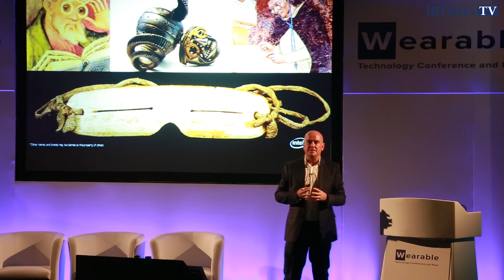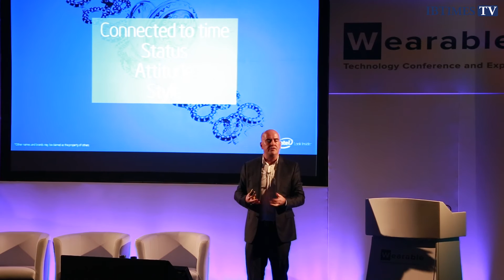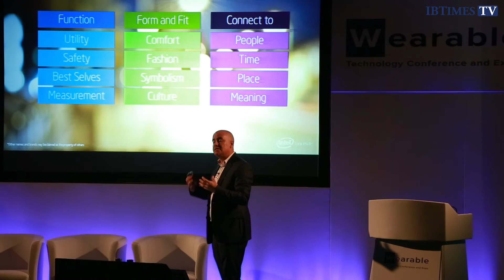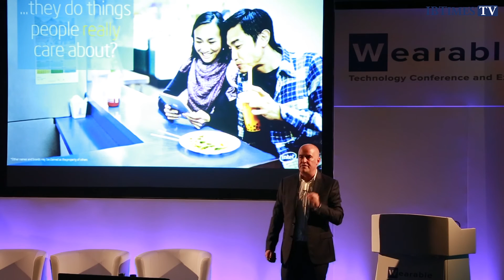Intel Evangelist Steve Brown on the Future of Wearable Technology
Intel's chief futurist Steve Brown believes that technology - and computing specifically - becoming smaller and smaller is "the key thing that is now allowing us now to think about computers becoming wearable."

Speaking at the first ever London Wearable Technology Conference, Brown believes we will soon be talking about computing at an atomic level.

Wearable technology today is dominated by poorly-implemented smartwatches and rather clunky-looking headsets but this miniaturisation will hopefully create devices which are infinitely more sophisticated and powerful.

Brown said the jump from 22nm technology to 5nm technology is like comparing the Pentium 4 generation of PCs from 15 years ago - "the big behemoths with the fans" - to today's smartphone technology built on top of 22nm technology.

The move to ever smaller transistors will "enable us to do something dramatic, enable us to think about computers in a different way."